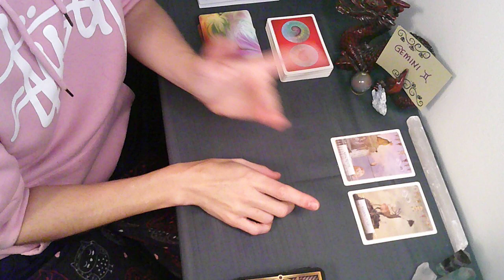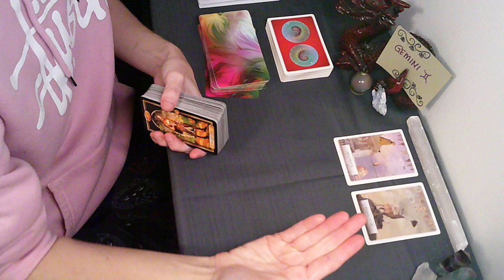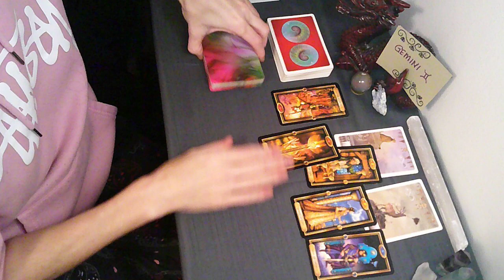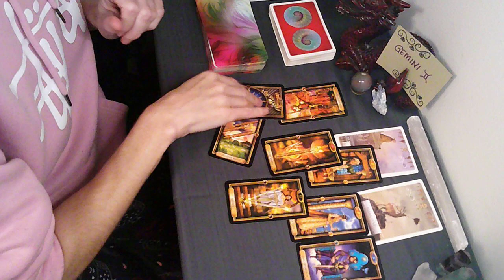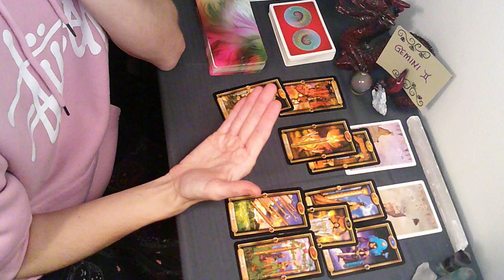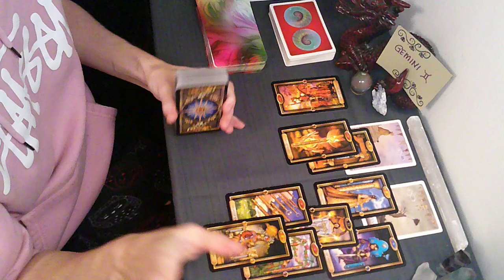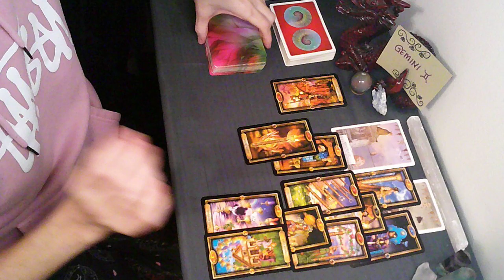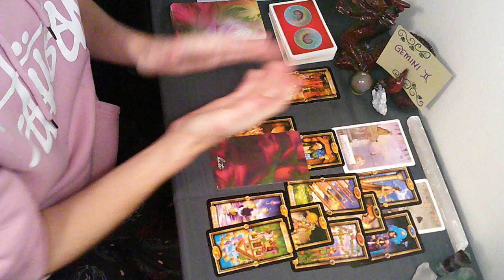GEMINI in November | Tidying up Loose Ends for What Comes Next